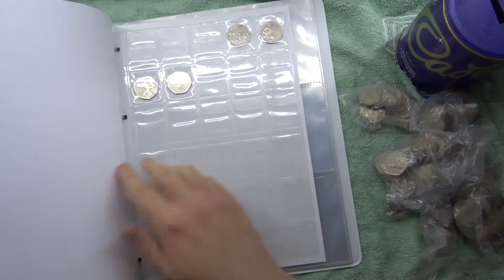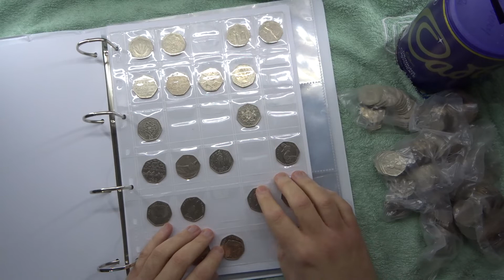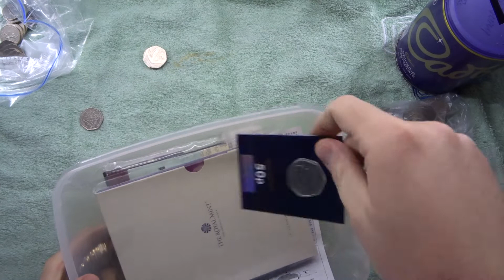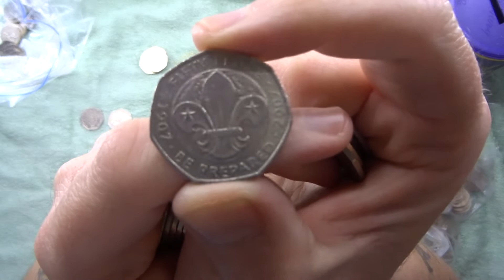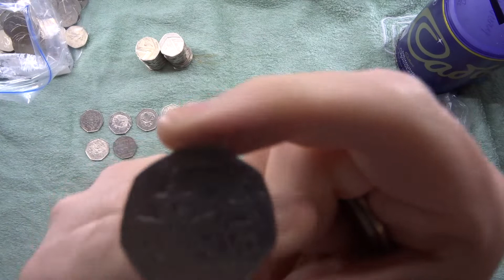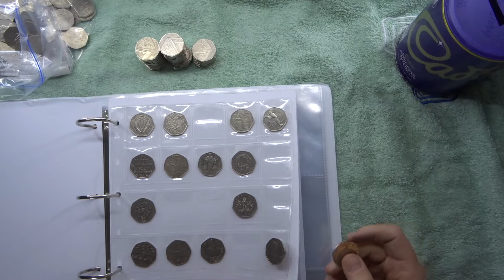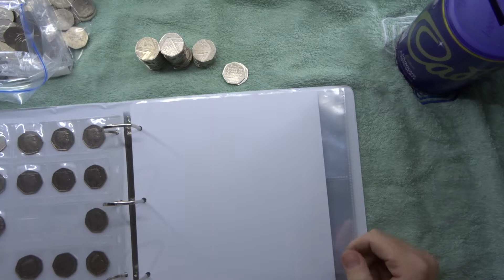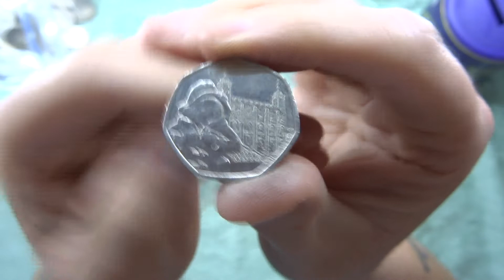BINGO!!!! | £100 In 50p Coins | S1E3 | UK Coin Hunter